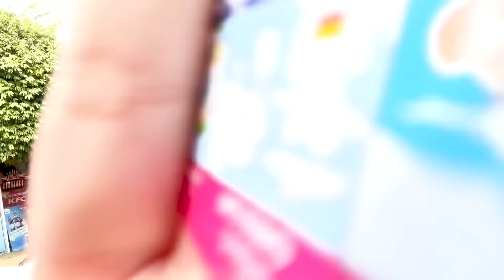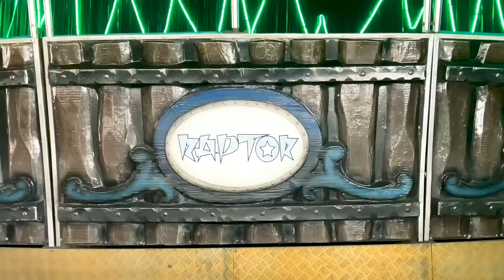ปิดเทอมนี้ หนีแม่ไปเที่ยวสวนสนุกกับเพื่อน !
ซัมเมอร์นี้ หนีแม่เที่ยวสวนสนุกทั้งวัน แต่ต่อให้อากาศร้อนแค่ไหนก็ยังมั่นใจ เพราะใช้ Rexona สูตร Dreamy Bright และ Glowing Bright ไข่มุกกล้าโชว์วงแขนตลอดวัน เพราะ Rexona เค้าช่วยให้วงแขนกระจ่างใส คุมกลิ่นกาย คุมเหงื่อ ไม่เป็นคราบ เหมาะกับวัยทีนอย่างไข่มุกและเพื่อนๆมากๆ ราคาเพียง 59 บาท สามารถหาซื้อได้ตามร้านค้าและห้างสรรพสินค้าชั้นนำทั่วไปเลย